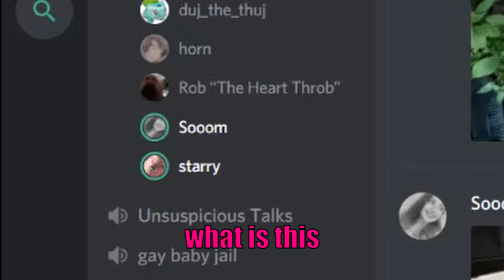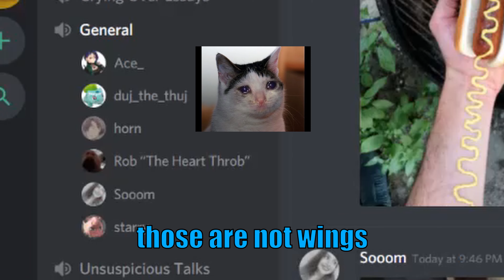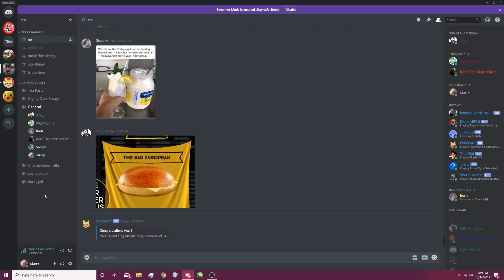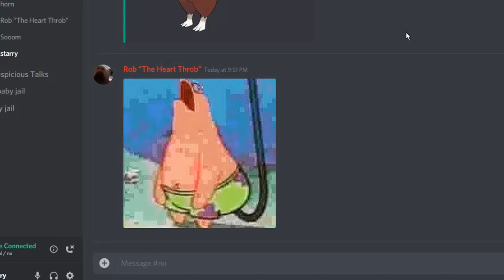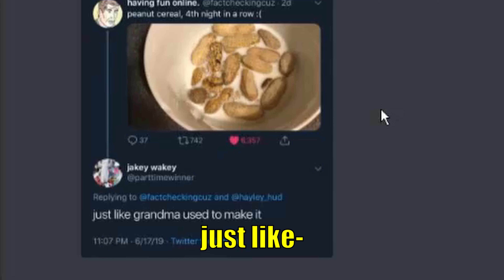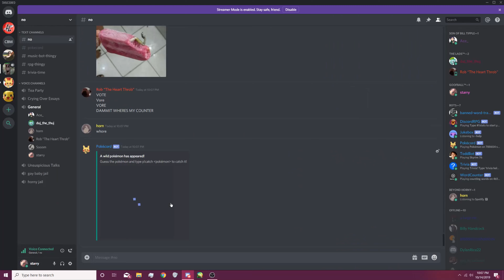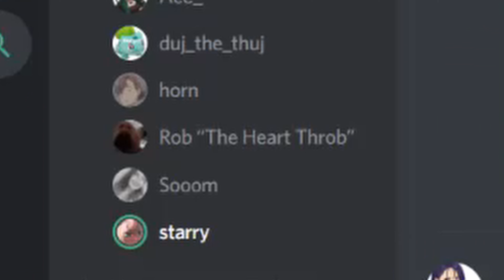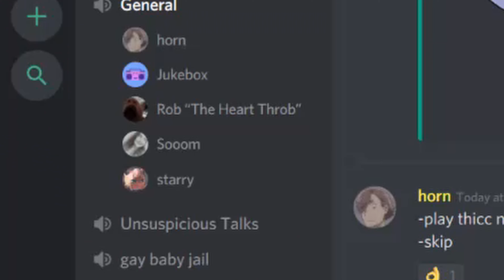DISCORD'S KITCHEN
welcome to our cursed discord kitchen! snacks and refreshments provided in the corner to your right, don't forget to grab a snickle on your way out